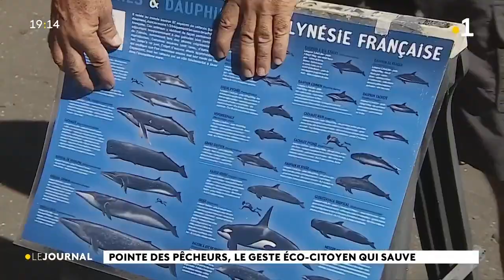Les élèves de Farahei Nui sensibilisés aux gestes écocitoyens